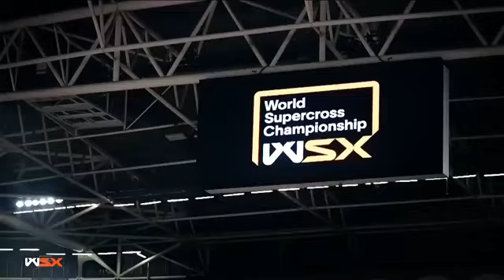World Supercross competition champion ship,ELI TOMAC/KEN ROCZEN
Full Race #1 /450 world Supercross competition champion ship